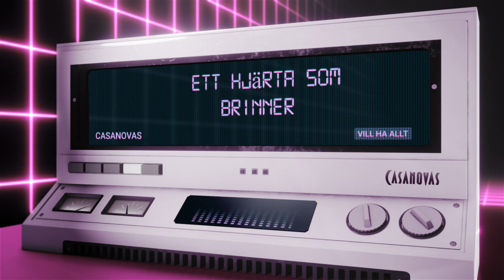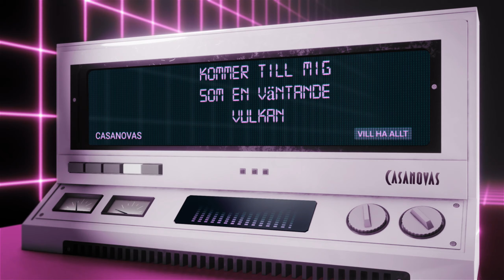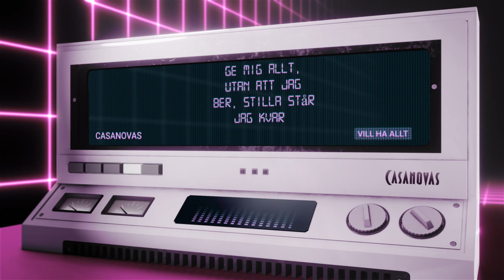Casanovas - Vill ha allt (Lyric video)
Vill ha allt
Producerad av Henrik Sethsson

När jag vandrar i mörkret
Och skuggorna når sin hemlighet
Ett hjärta som brinner
Med en låga som i en evighet

Kommer till mig som en väntande vulkan
Kommer till mig när jag glider ut på stan

Vill ha allt, allt du har att ge
Du tvekar, men jag tror att du kan ändra det jag ser
Ge mig allt, utan att jag ber
I dina armar stannar jag och längtan vill ha mer
Dina andetag, söker efter svar, stilla står jag kvar

Om jag vaknar på natten
Vill jag veta det ingen annan vet
(Ingen annan vet)

Se mig som jag är….för jag lever nu och här…

Ge mig allt, utan att jag ber, stilla står jag kvar